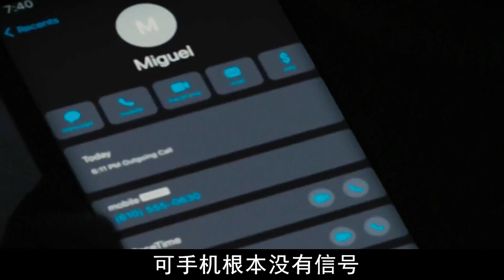真实且感动，平凡家庭，平凡生活，一口气看完《我们这一天》第五季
片名：我们这一天 第五季
主演: 米洛·文堤米利亚 / 曼迪·摩尔 / 斯特林·K·布朗